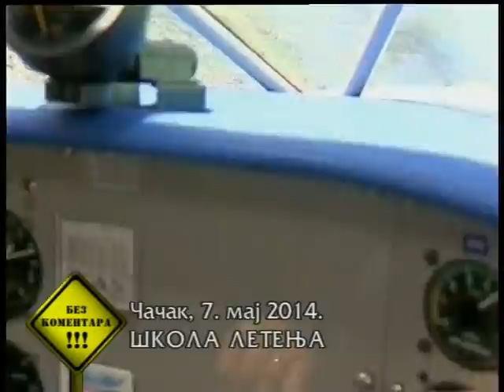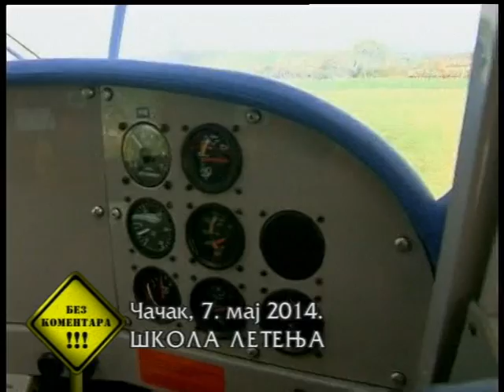Bez komentara RTS 7.maj 2014.